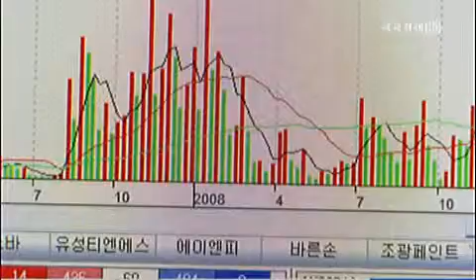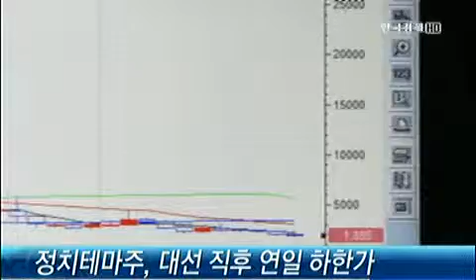정치테마주 급등, 폭탄돌리기 `경고`